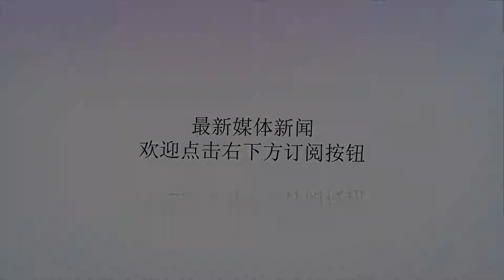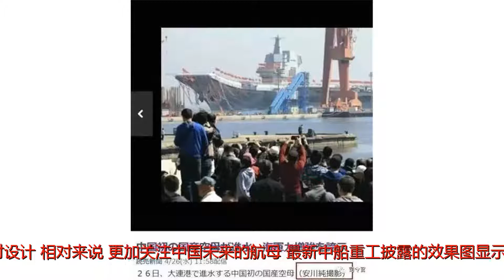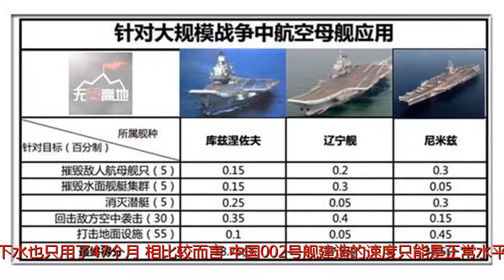日本人竟如此评价中国航母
谢谢！日本人竟如此评价中国航母